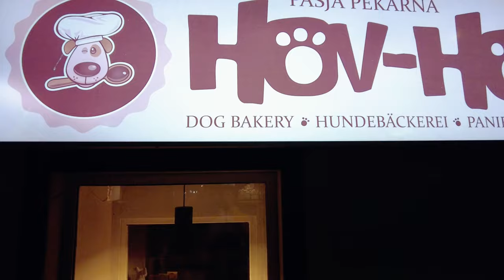LUBLİYANA SLOVENYA | KİMSENİN GELMEDİĞİ AVRUPA ŞEHRİ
herkese selamlar,
Lubliyana slovenyanın başkenti olan bu şehir gerçekten beklediğimizden çok farklı çıktı. şehir inanılmaz düzenli ve çok güzeldi. bu şehre kimse neredeyse gelmiyor ama herkes çok şey kaçırıyor bu şehir çok güzel.